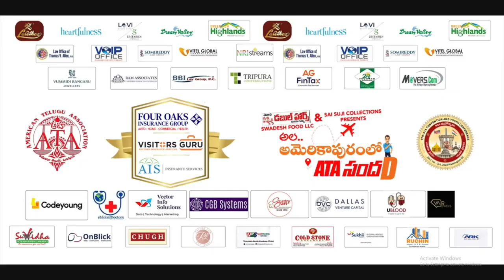Upasana Kamineni Konidela At 17th ATA Convention | Ala Americapuramlo ATA Sandadi | Desiplaza Tv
Upasana Kamineni Konidela At 17th ATA Convention Exclusively on Desiplaza Tv. The 17th American Telugu Association (ATA) Convention is being going on grandly with many Telugu Stars gracing the Event.